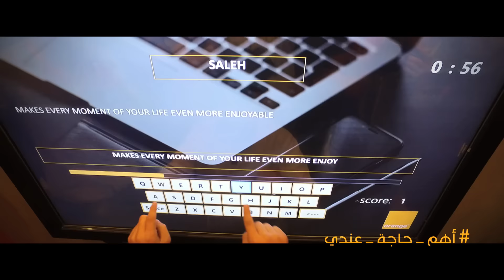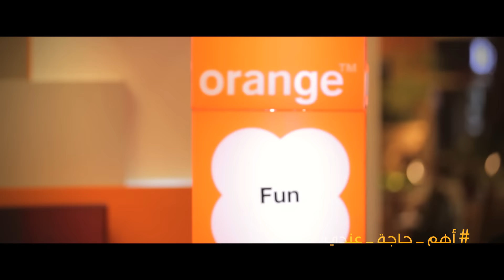مفاجئات اورنچ لعملائها في سيتي ستارز